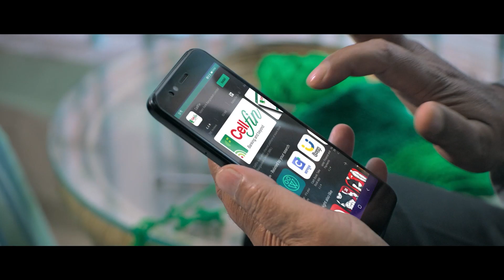কত টাকা ব্যয়ে তৈরি হয়েছে প্রভাসের ‘অদ্ভুত’ এই গাড়ি? | Kalki 2898 AD | Kalbela